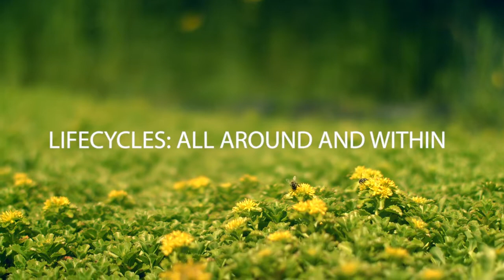Meet Our Garden Manager, Tess Faller, and see our barn and gardens.